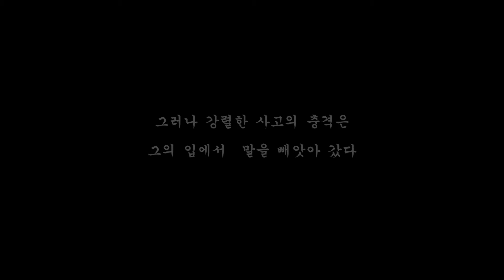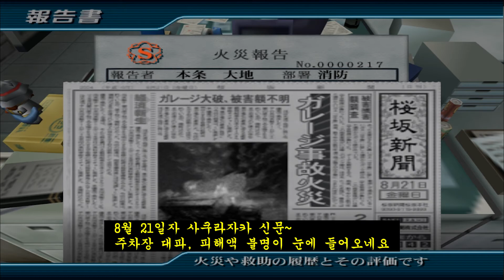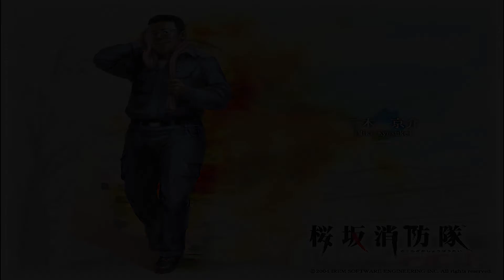사쿠라자카 소방대 [한글 번역] / #08 - 다이몬 센트럴 주차장 / 桜坂消防隊 / Sakurazaka Shouboutai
* 플레이어 & 번역 및 편집 : ZZ-Aimer (째머)

우연히 유이치로 컴퓨터에서
의미심장한 내용이 담긴 메일을 발견한
다이치와 소방대원들.

유이치로와 알고 지낸 듯한
RED DOG이란 사람은 과연 누굴까?

누군지 생각할 겨를도 없이
다음 화재 현장으로 출동하는 다이치.

신규 장비를 조종해가며
화재를 진압해나가던 도중에
다이치는 차 앞 유리에서
총탄 자국을 발견하게 되고...

이와 더불어
도이의 돌발 행동으로 인해
화재 현장의 분위기가 급변하게 되는데...